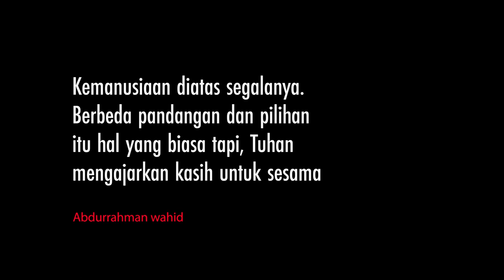MIRISS ORDERAN GOJEK SEPI SAMPAI NGGAK MAKAN!!, BERBAGI DITENGAH WABAH VIRUS CORONA COVID 19 EPS #05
Halo sobat nes. Video kali ini saya mau berbagi inspirasi dalam menangani wabah virus corona covid-19. Semoga kita semua bisa membantu untuk menyelesaikan masalah yang dihadapi bersama ini. dan kegiatan adventure bisa kita mulai lagi. 🙂 dan sekali lagi maaf ini bukan masuk untuk pamer ataupun hal lain. ini murni membantu tanpa ada embel-embelnya. karena keresahan hati saya untuk membantu mempercepat selesaikan wabah virus bersama ini.

O iya video ini saya ambil pada tanggal 22 april 2020 sebelum puasa dimualai dan semoga video ini bisa menjadi contoh buat sobat-sobatku sekalian yang mau berbagi ya.

Di episode kelima ini banyak para driver ojek online yang saya tanyakan. rata-rata mereka belum dapat orderan sobat..sampai banyak juga yang belum makan sedih saya lihat seperti ini, so buat temen-temen yang berminat ikuti cara saya solahkan ya, lakukan di ekitar rumah masing-masing.

 Nb: jika ada yang bilang calon ODP maka itu sangat benar, sebab semua warga di JABODETABEK termasuk saya adalah sebutan ODP, karena masuk di dalam zona merah. dan kita wajib untuk mematuhi semua peraturan dari pemerintah dan tak lupa jika kita sanggup, maka bantu saudara kita yang kurang mampu. salam nusantara  🙏

 Akhir kata tetap stay at home ya sobat...🙂